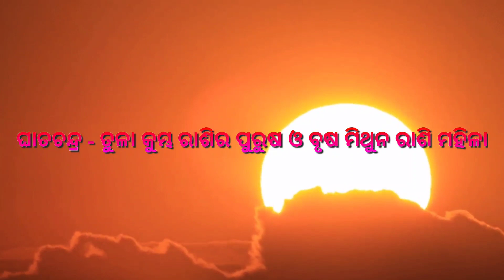ajira rasifala । 27 Augest 2023 । ରାଶିଫଳ । odia rashifal । rashifal odia । rashifal 2023 odia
ajira rasifala । 27 Augest 2023 । ରାଶିଫଳ । odia rashifal । rashifal odia । rashifal 2023 odia । 2023 odia rashifal

Ajira Rashifal । 27 Augest 2023 ରବିବାର । Today Odia Horoscope । Ajira Rashifal Prediction

ଆଜିର ଏହି ଭିଡିଓ ରେ ଆପଣମାନେ ଜାଣିପାରିବେ, ୨୦୨୩ ମସିହା ଅଗଷ୍ଟ ମାସ 27 ତାରିଖର ରାଶିଫଳ ବିଷୟରେ ‌ ।  ମେଷ ରାଶି ଠାରୁ ମୀନ ରାଶି ପର୍ଯ୍ୟନ୍ତ ପ୍ରତ୍ୟେକ ରାଶିର ଦୈନିକ ଶୁଭାଶୁଭ ବିଷୟରେ ଏହି ଭିଡିଓ ରେ ଜାଣିପାରିବେ । ଯଥା :-
1 ♈ Mesha Rashifal in Odia
2 ♉ Brusha Rashifal in Odia
3 ♊ Odia Mithuna Rashifal
4 ♋ Odia Karkata Rashifal
5 ♌ Singha Rashifal
6 ♍ Kanya Rashifal
7 ♎ Tula Rashiphala
8 ♏ Bichha Rashiphala
9 ♐ Dhanu Rashifal
10 ♑ Makara Rashifal
11 ♒ Kumbha Rashifal
12 ♓ Mina Rashifal

ajira rasifal
ajira rashifal
ajira rasifal kumbh rashi
ajira rasifala 27 augest

Today Rashifal
Daily Rashifal
Ajira Horoscope
BHAGYA DARSHANA
Bhagya Rekha
Bhagya bhaiya
today horoscope
Odia horoscopes
daily horoscope
ajira rasifala
odia rashifal
rashifal odia
today astrology
Aaj ka rashifal love
ajira rasifal
ajira rashifal odia
ajira rasifal odia
bhagya darshana
kanya rashi
kanya rashi today odia
odia rasifala
rashifal
today kanya rashifal
today horoscope
odia rashifal ajira
odia panji
rashi phala

Hello viewers my name is jogeswar Dash and wel come to my youtube channel

ବ୍ୟବସାୟୀକ ଯୋଗାଯୋଗ କେବଳ ଇ-ମେଲ୍ ଦ୍ବାରା କରନ୍ତୁ ।